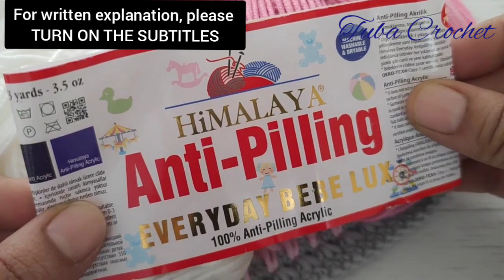💯👌INCREDIBLY EASY & free crochet baby blanket pattern for beginners 2022 - how to crochet a blanket